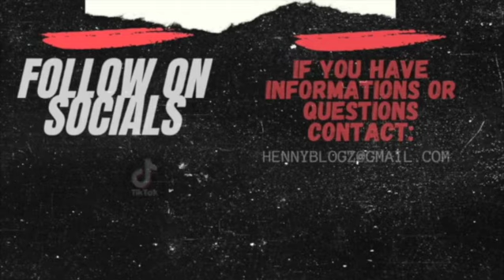"This **** WACK" Murder Mook GOES IIIIINNNN On NEW FANS & MEDIA‼️